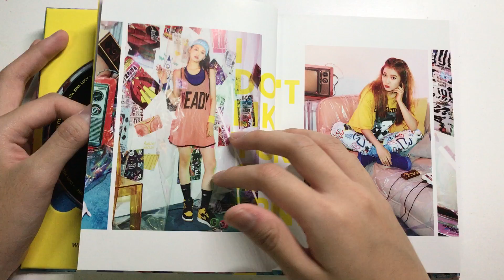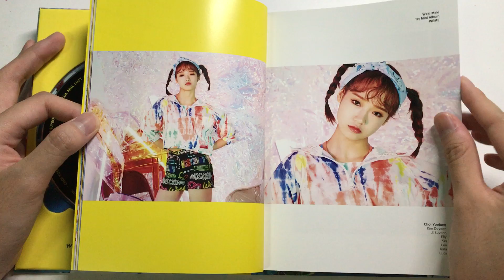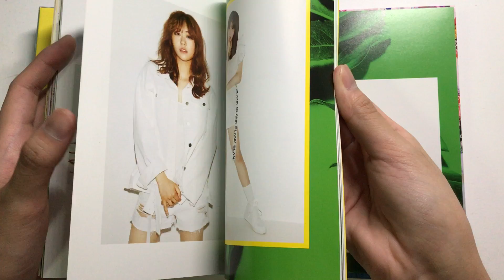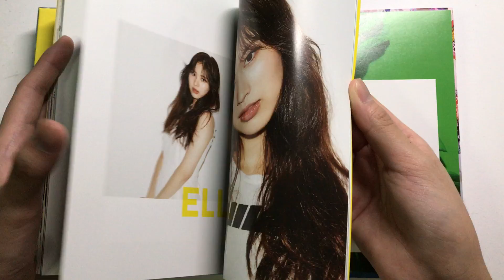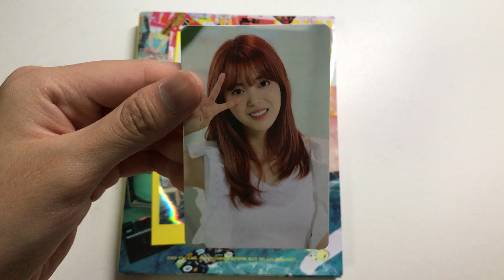[ UNBOXING ] weki meki 위키미키 weme (1st mini album)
Bought from GMarket

elly poster, suyeon set, rina profile all up for trade to yoojung

find me at:
photocard forum: @daphrml (user 4971)